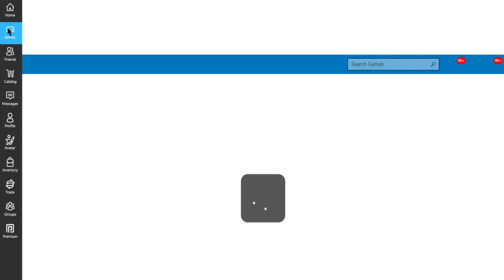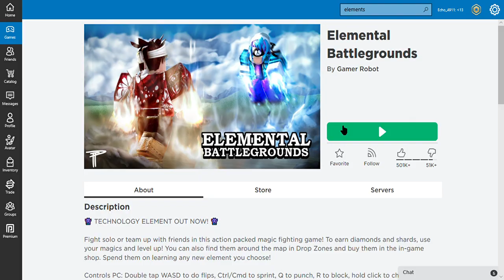I am pretty sure dis elemental battle grounds